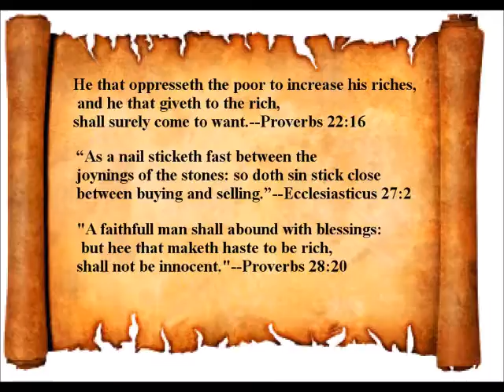The Sickening Pollyanna's-Trump Taking Credit For Everything But Creation Itself